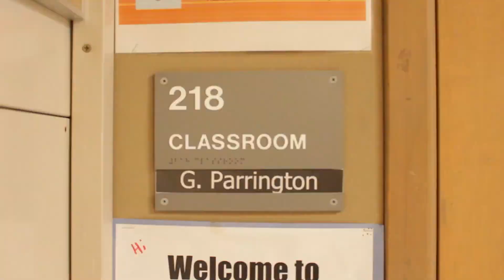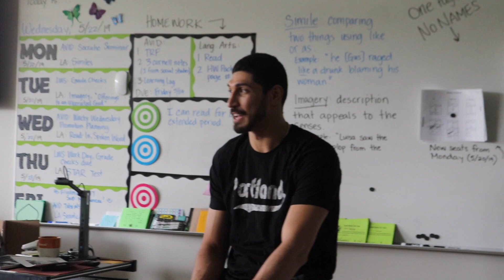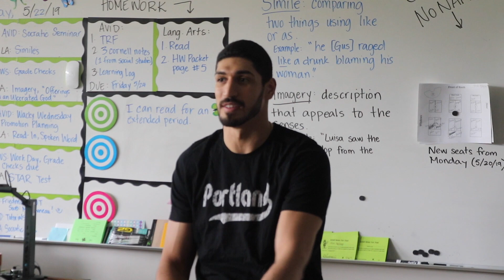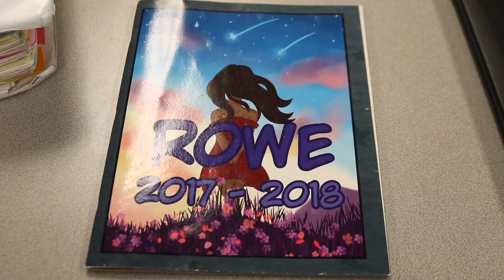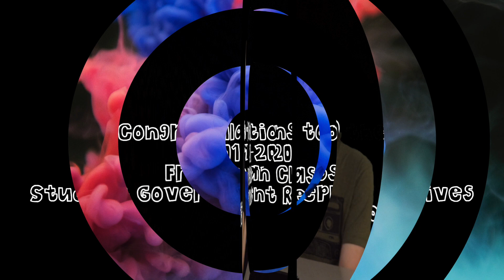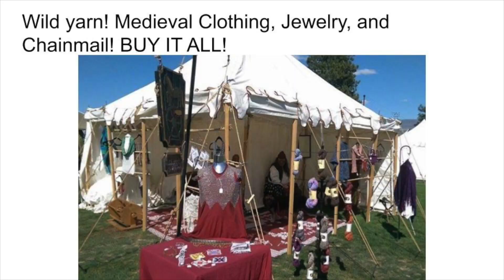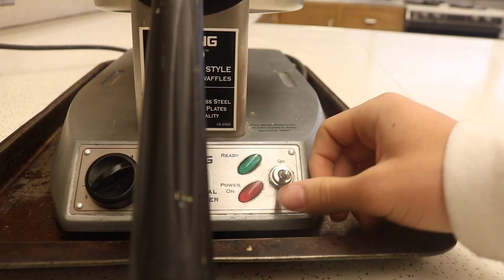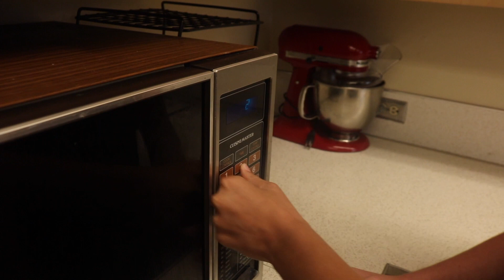Shamrock News - Season 5, Episode 31: Wednesday, May 29th, 2019